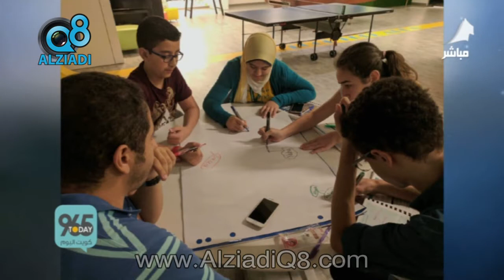لقاء عبدالرزاق الرزوقي و أماني المرجان في برنامج (كويت اليوم) عن "برنامج كُن"